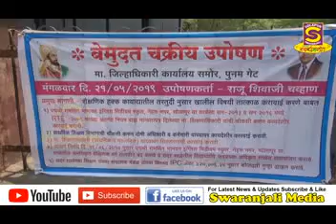विजापूर रोडवरील पद्मश्री रामसिंग भानावत शिक्षण संस्था